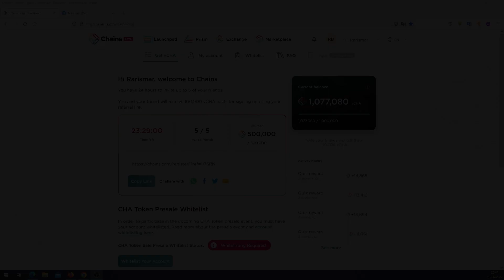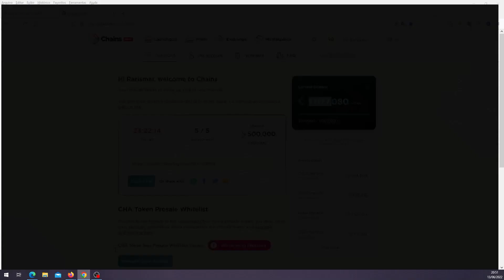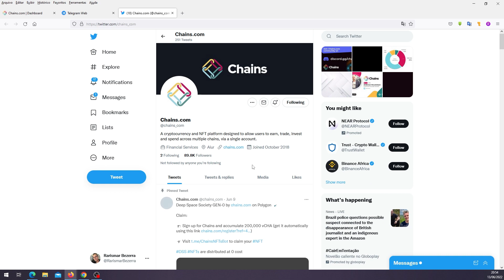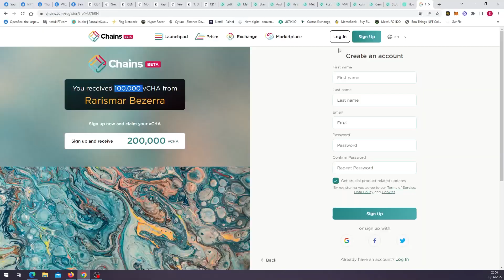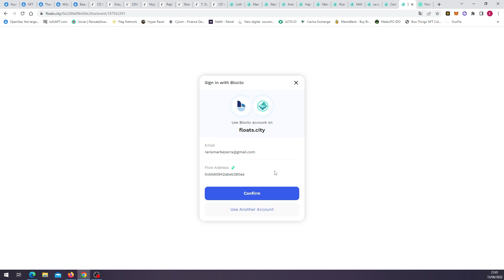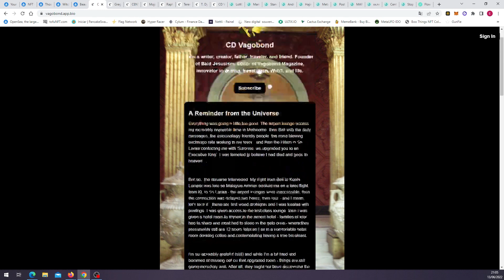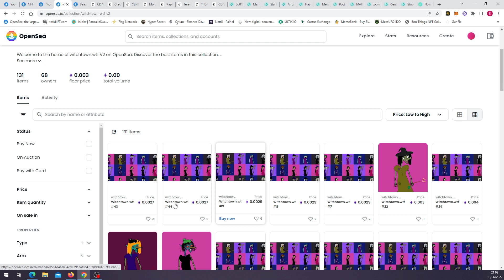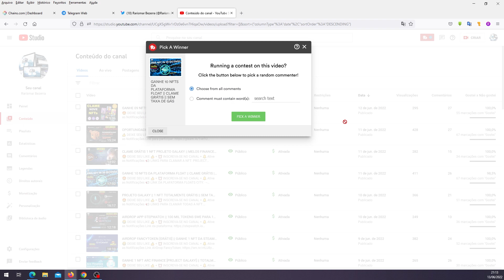GANHE 19 NFTS || NÃO PAGUE NEM A TAXA DE GÁS || + SORTEIO DE 4 NFTS E 3 MATICS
▬▬▬▬▬ஜ۩۞۩ஜ   MARATONA 10K    ஜ۩۞۩ஜ▬▬▬▬